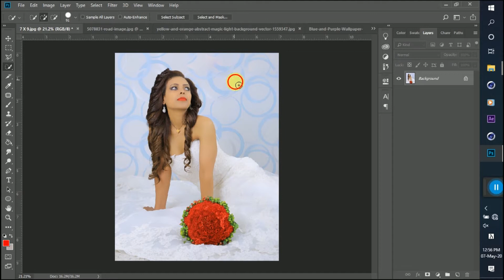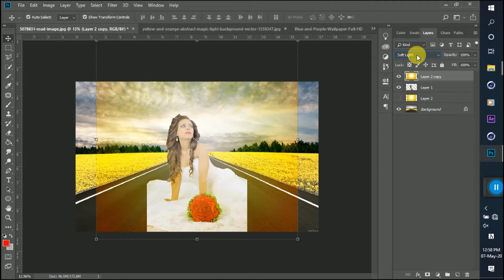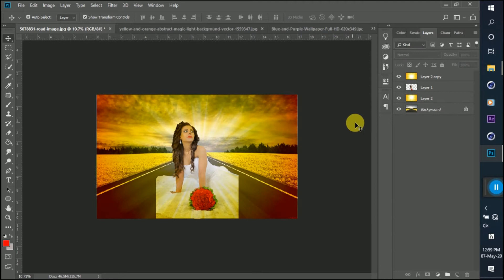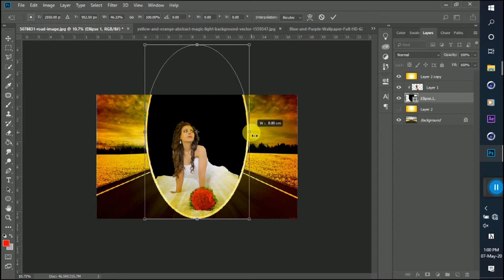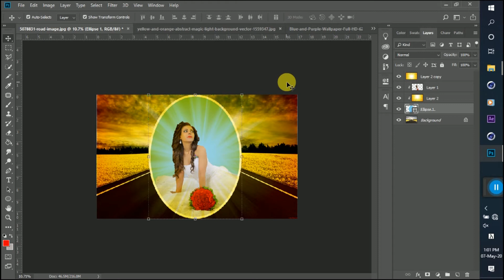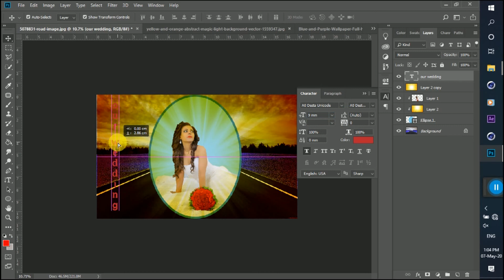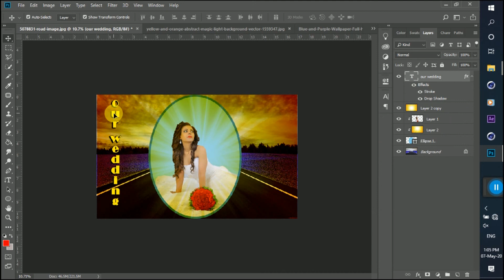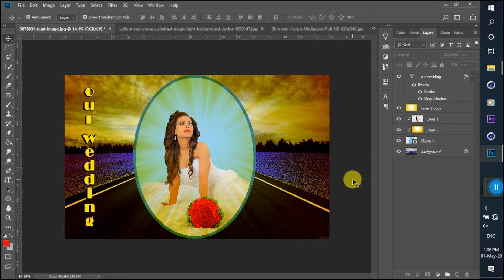Adobe_photo_shop_tutorial_how_to_make_edit _wedding_image_pictures_in_adobe_photo_shop_cc_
Adobe_photo_shop_tutorial_how_to_make_edit _wedding_image_pictures_in_adobe_photo_shop_cc_Pen tool illustration design arts drowning photo graphics vector smudge tool pencil cutting Photoshop tutorial corel draw human person best resistance reality ETHIOPIA ABYSSINIA አቢሲኒያ ሳባ Saba haile silasie abebe bikila black lion ebc tv kana tv fana tv nahoo tv addis tv  miko mikee zehabesha ebs tv king of kinds Queen Lucy book of henok Greece Greek ethiopques